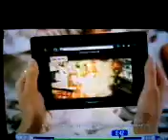blackberry playbook commercial a scam?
Just my thoughts on the commercial.  What do you think?